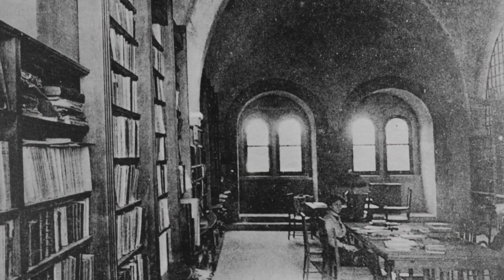François Jonquières Démo voix documentaire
Comédien voix off. Ma voix dans le registre du documentaire.
Trois extraits.
- "Léon Chestov, La Pensée du Dehors"
Réalisation Ramona Fotiade et Alexis Nahan pour La Societe d’Études Léon Chestov et Le Passager Productions
- Film documentaire sur l’archéologie et l’art pariétal.
Réalisation Kaléo. Production musée du quai Branly – Jacques Chirac, Paris
- "Anne Alassane, l'appétit de vivre"
Réalisation Jean Michel Destang. Productions Docland Yard – France 3